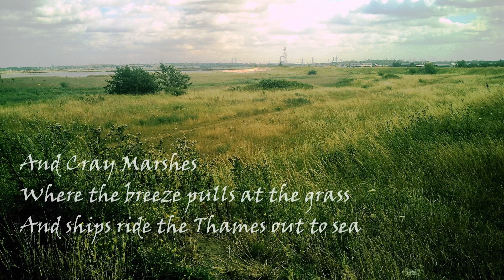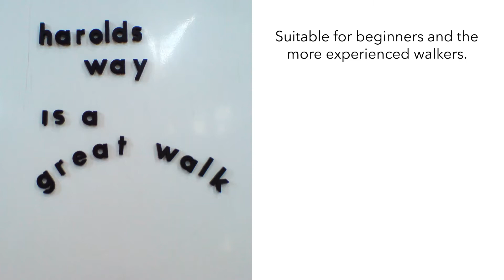Walking 1066 Harolds Way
Leave the crowded streets and turn your back on the City for your own journey of discovery.
Be inspired by King Harold’s epic journey to his date with destiny and walk 1066 Harold’s Way
With the long days of summer ahead, you can become an explorer. There are castles and battle sites, Roman roads, green lanes and ancient trackways, forests to forge and hills to climb and a cosy country pub at the end before the train back to town
Imagine being part of King Harold’s army, did it rain, was it dry? Three days of marching, the nights were drawing in, the noise, the fear and a battle to face – a camp at Rochester, a camp at Bodiam and a final climb to Caldbec Hill. The 14th October 1066 is one of the most emotive dates in English history and Harold’s march to the Battle of Hastings is part of our heritage.
1066 Harold’s Way: More Than Just Footsteps On A Path